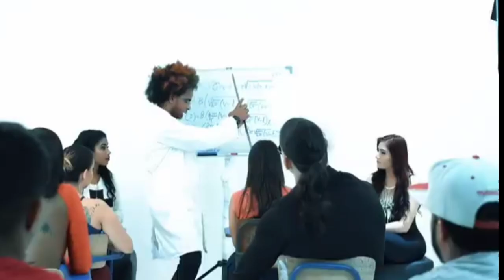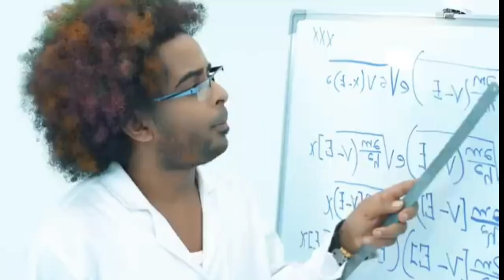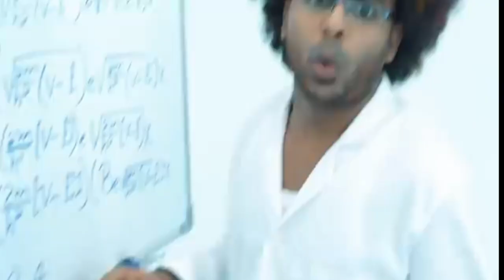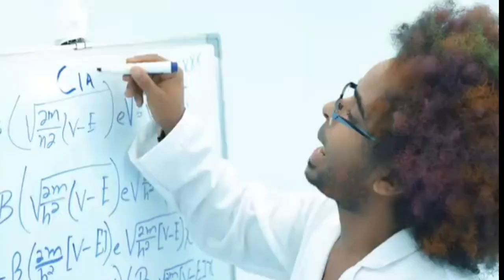Dj Santana x Nrasis - Lento Charrupi Mashup